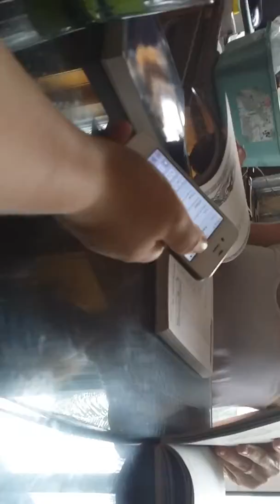Devin struggling going getting on YouTube